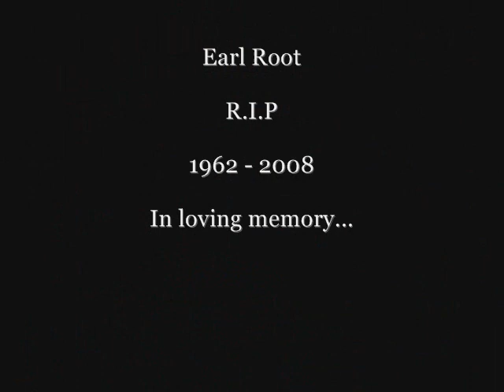Mr. and Mrs. Koch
Introducing Mr. Wolfgang Koch and Melissa Koch (Ferlaak)